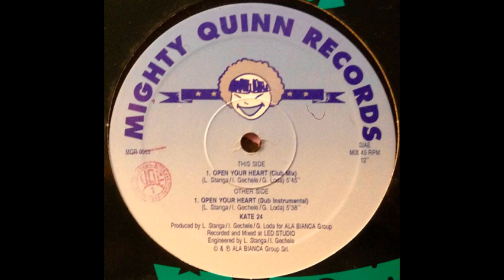Kate 24 Open Your Heart Club Remix